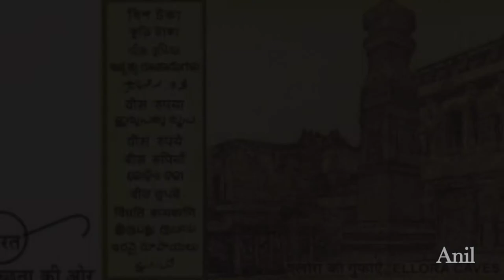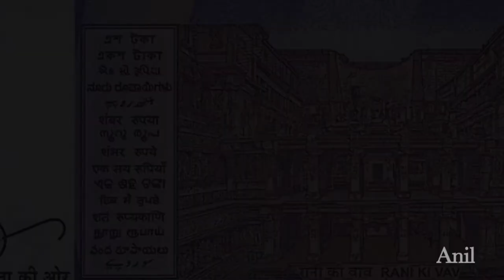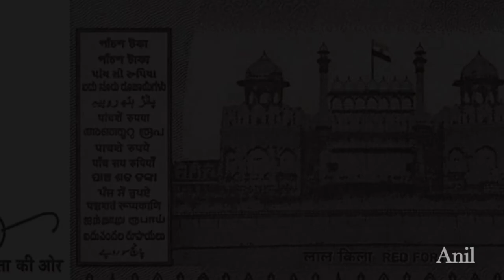india curreny note| bharath notes picture| kannada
India cureeny note picture and Places

Ten rupees

Twenty rupees

Fifty rupees

hundred rupees

Two hundred rupees

Five hundred rupees

Mangalyaan 🤷‍♀️🤷‍♂️👀
Two thousand